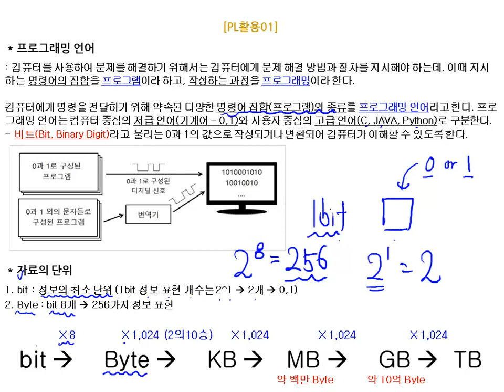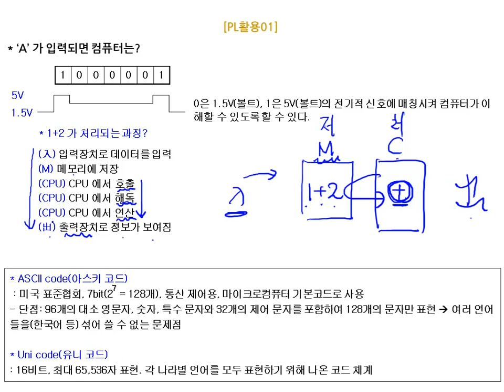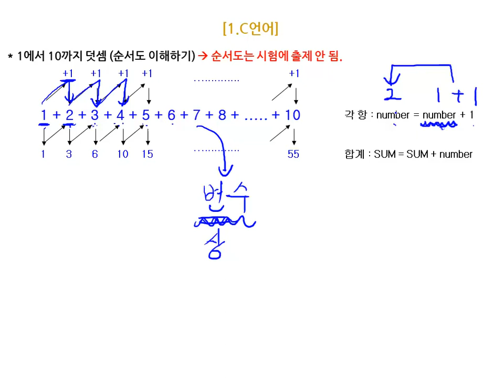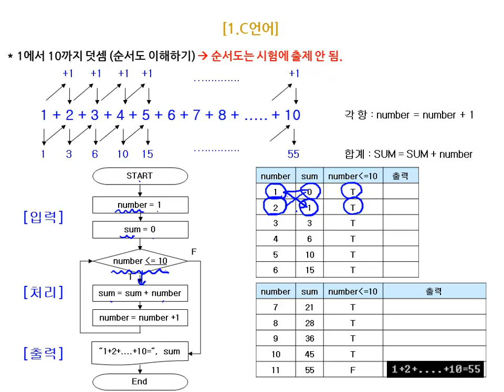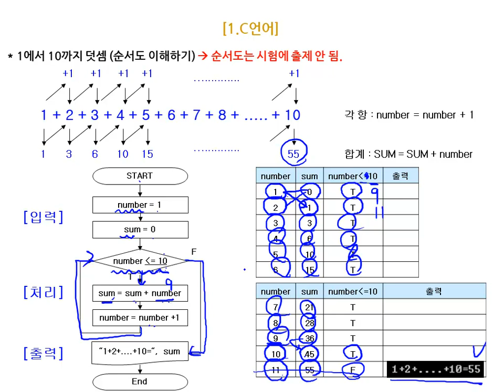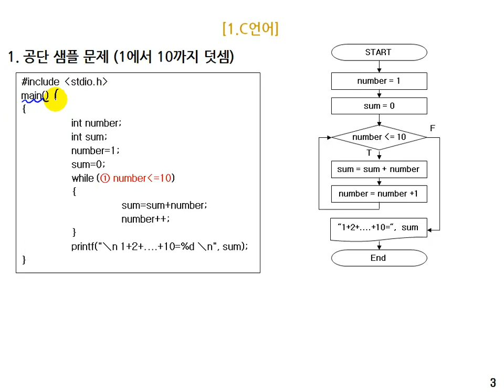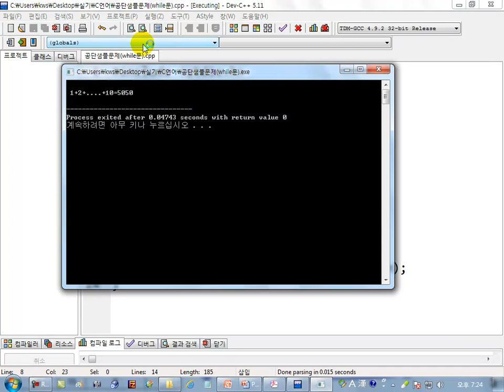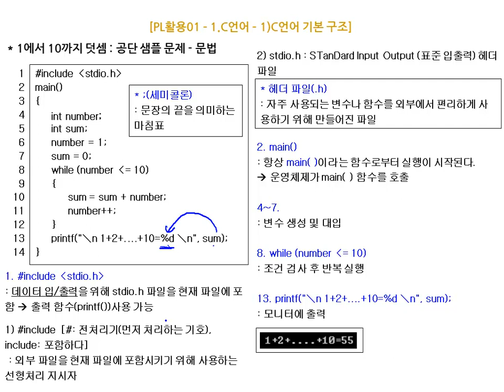[에듀온 정보처리] 정보처리기사 필기 프로그래밍언어활용 01강